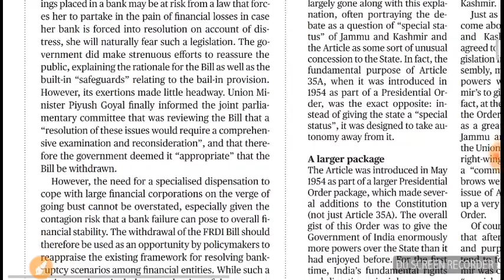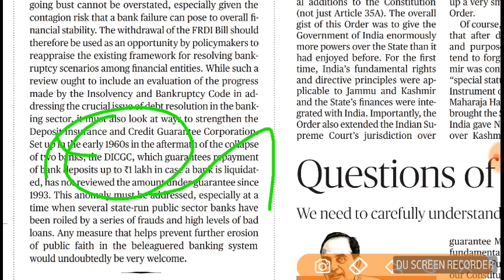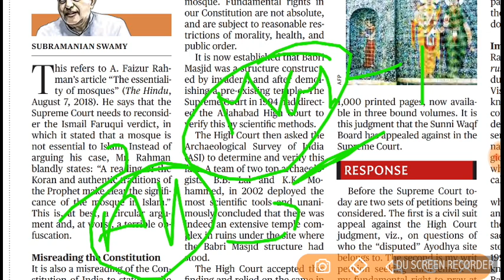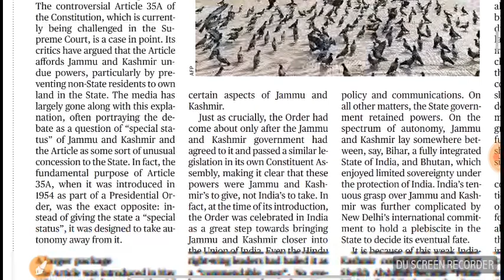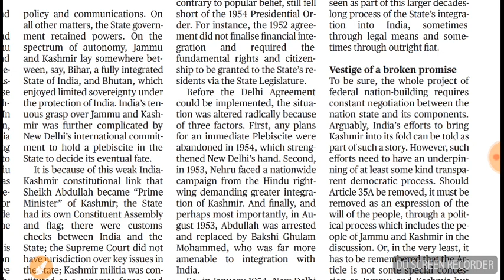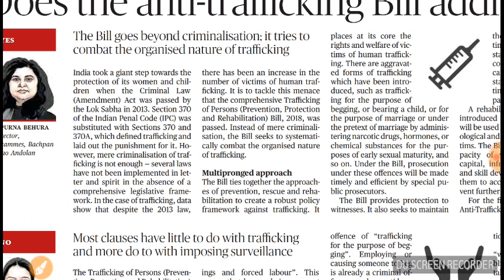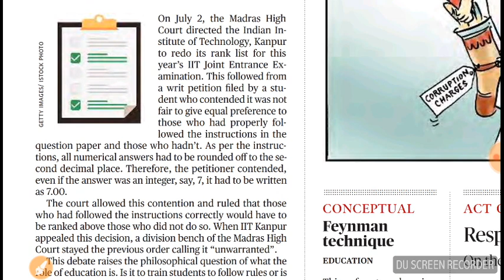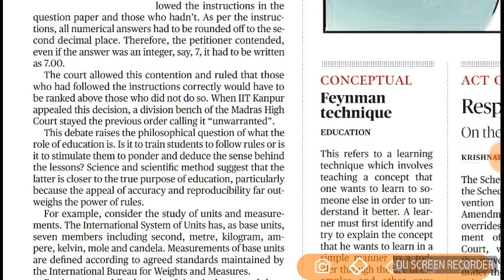August 10 Hindu editorial analysis in Tamil for UPSC and TNPSC aspirants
Current affairs in Tamil for UPSC and TNPSC aspirants